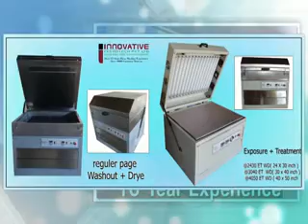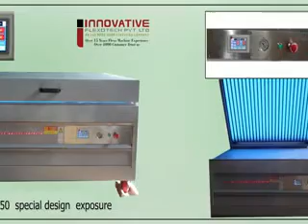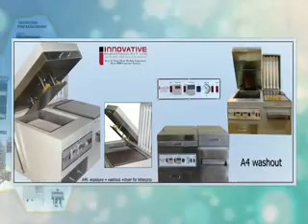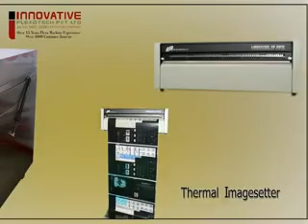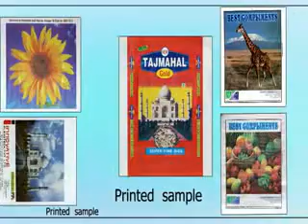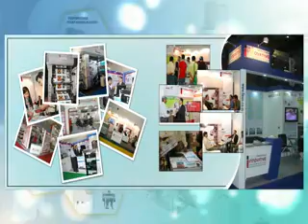innovative flexotech pvt ltd www flexo co in 919824096180